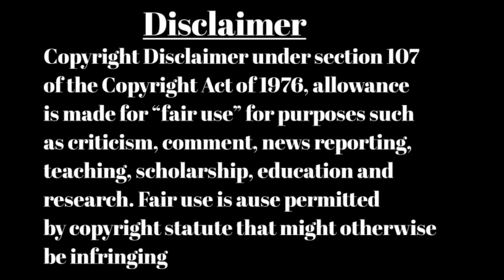Is it good to take a nap every afternoon? Is it bad? What is the truth...|madhan info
In this video I will explain Is it good to take a nap every afternoon? Is it bad? What is the truth in tamil